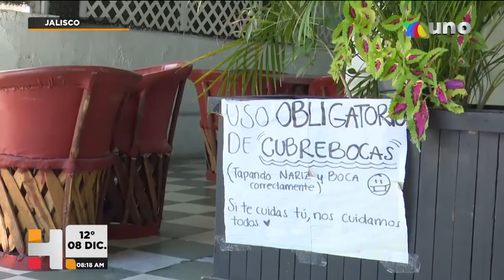Restauranteros suben ventas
ECONOMÍA Este fin de semana fue el primero después de meses en el que los restaurantes volvieron a su horario habitual y con ello, registraron un repunte en sus ventas. Vía: Verónica Guardado.